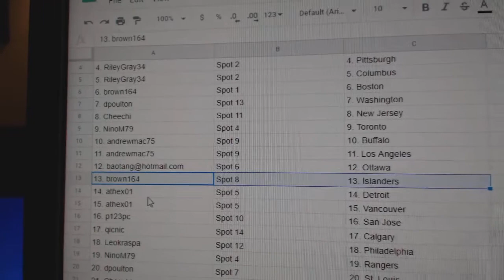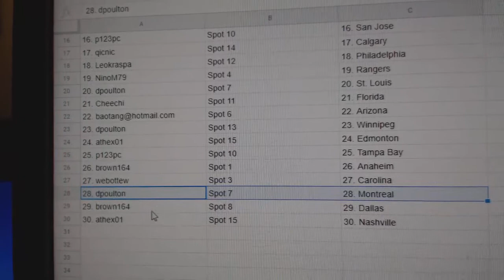Team Randoms - C&C GB #10,840